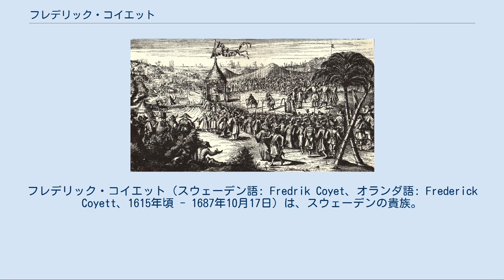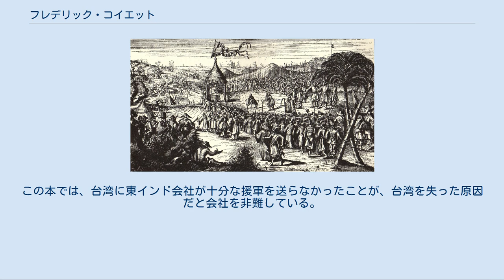フレデリック・コイエット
フレデリック・コイエット（スウェーデン語: Fredrik Coyet、オランダ語: Frederick Coyett、1615年頃 - 1687年10月17日）は、スウェーデンの貴族。
出島のオランダ商館長を2度（1度目：1647年11月3日- 翌年11月9日。2度目は1652年11月4日 - 翌年11月10日）、最後のオランダ領台湾行政長官を務めた。
日本を訪れた最も初期のスウェーデン人の一人である。
 1643年にオランダ東インド会社の職員としてバタヴィアに到着し、同地で勤務した。
日本へは商館長に任命され初めて赴任した。
長崎に到着すると、恒例の江戸参府のため、1647年11月19日に長崎を出発した。
12月に江戸に到着したが、ブレスケンス号の乗員の釈放に対して、いまだに感謝を表明する大使が派遣されていないこと、1647年来航のポルトガル使節にバタヴィア寄航を許したことを理由に将軍徳川家光への拝謁は許されず、また献上品も受け取りを拒否された。
 その後1649年に台湾次席を務め、同年11月20日にスウェーデンのクリスティーナ女王より爵位を与えられた。
1652年に再び出島の商館長となった。
江戸幕府が要求した謝礼使節は1649年に派遣されていたため、コイエットは1653年2月12日、無事に将軍徳川家綱に拝謁することができた。
この2回目の出島商館長を務めていた際に、明の遺臣・鄭成功の台湾攻撃の可能性を報告しているが、バタヴィアの総督府は無視していた。
 コイエットはオランダ東インド会社の最後の台湾行政長官として知られている。
1656年6月30日の着任後、台湾から上がる収益は急拡大し、コイエットの評価は高まった。
この間、コイエットは鄭成功の危険性を引き続き訴え動向にはまだ注意が必要と繰り返し報告するが、やはりゼーランディア城の防備の強化は却下された。
この為、コイエットはバタヴィアの許可なしに、城の強化を行なった。
 1660年になると、会社も台湾の危機を認識し始めた。
1660年7月16日、ヤン・ファン・デル・ラーンを司令官とする12隻からなる救援艦隊がバタヴィアを出航し、9月には台湾に到着した。
しかし、この艦隊は台湾に問題が無いようならば、マカオのポルトガル軍を攻撃するように命令されていた。
防御戦に勝利しても新たに得られるものは無いが、マカオを攻略すれば莫大な利益を得ることができる。
この為、当初よりファン・デル・ラーンは台湾の危機を軽視しており、コイエットと意見が対立し、1661年2月には4隻を残してバタヴィアに戻ってしまった。
ファン・デル・ラーンはコイエットは長官としては不適と訴えたため、会社はヘルマン・クレンクを新長官に任命した。
 ゼーランディア城の降伏（ヤン・ファン・バーデン画、1675年） 1661年4月30日、ついに鄭成功は戎克船300隻、兵士25000名の兵力でゼーランディア城の近海に来襲した。
これに対するオランダ側の守備兵力は1140名に過ぎなかった。
翌日から陸海で激戦が繰り広げられた。
4隻しか残っていなかったオランダ船は、最大の船が爆沈、残り3隻は脱出した。
陸上ではオランダ軍は良く耐え、鄭成功は5月末から積極的な攻撃を中止して包囲戦に移った。
 6月24日、ゼーランディア城から脱出した船がバタヴィアに到着し、戦闘が開始されたことが報告された。
7月5日、ヤコブ・カーウを司令官とする9隻の艦隊がバタヴィアから出撃したが、カーウには戦闘経験がなかった。
7月30日、「新長官」のクレンクが到着したが、戦闘中であることを知ると、台湾には上陸せず長崎に逃げてしまった。
8月12日、カーウ率いる救援艦隊が到着するが、悪天候で上陸出来ず、ようやく9月8～10日にかけて補給品と兵士を揚陸させることに成功した。
9月16日、オランダ艦隊が鄭成功の艦隊に攻撃を仕掛けるが失敗した。
 鄭成功の台湾攻撃を知った清は救援を申し出た。
ここで、11月26日にカーウが清の救援軍を輸送するという名目で艦隊を率いて脱出し、そのままバタヴィアへ逃亡してしまった。
これでオランダ軍の士気は低下したが、鄭成功は城の内部事情は把握していなかった。
しかし、脱走兵が城内の様子を伝えたこともあり、鄭成功は包囲戦から積極攻撃に作戦を変更、1662年2月10日、9ヶ月間にわたる篭城の末...